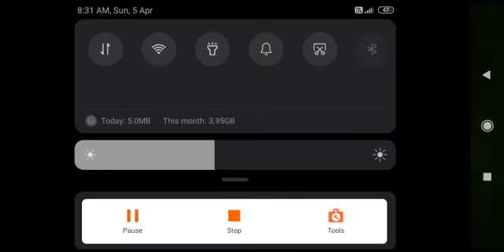Best car Driving game Motu patlu by Atul gamer now watching the video and likes the video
Best car Driving game Motu patlu by Atul gamer now watching the video and likes the videoBest car Driving game Motu patlu by Atul gamer now watching the video and likes the video

Best car Driving game Motu patlu by Atul gamer now watching the video and likes the videoBest car Driving game Motu patlu by Atul gamer now watching the video and likes the video. Please.